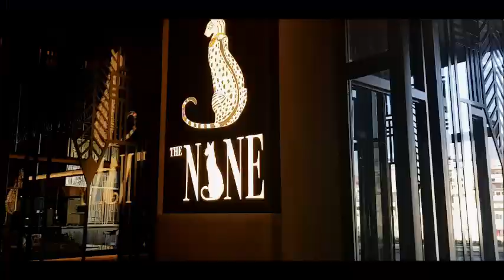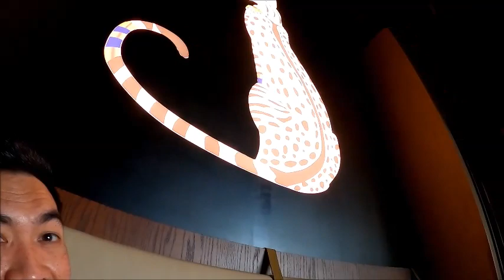Visiting Dubai Part 2 - Vlog 16 - The Hungry Uragon at The Nine Gastropub Sarah's Bday Celeb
The Nine Gastropub - is situated at Sofitel Obelisk Dubai.  If your into pork dish you may check this restaurant out.  Amazing food, amazing Service